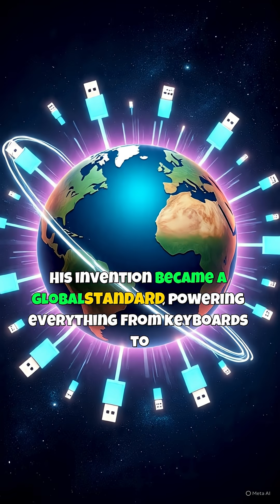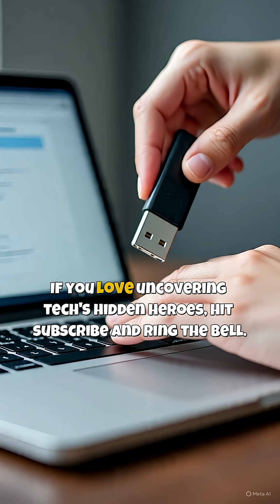The Man Who Invented USB… and Was Forgotten”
You've used USB ports your entire life — to charge your phone, transfer files, connect your keyboard.
But do you know who invented it?

In this short documentary, we reveal the untold story of Ajay Bhatt, the brilliant engineer behind USB technology. While billions use his invention daily, his name remains largely unknown.

Discover how USB revolutionized tech, why Bhatt's name was overlooked, and how one invention quietly changed the world forever.